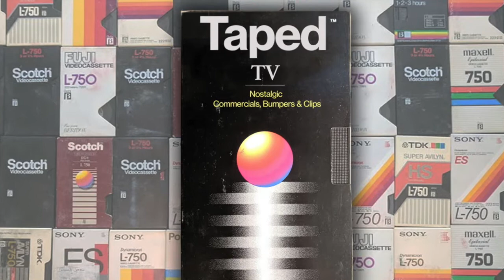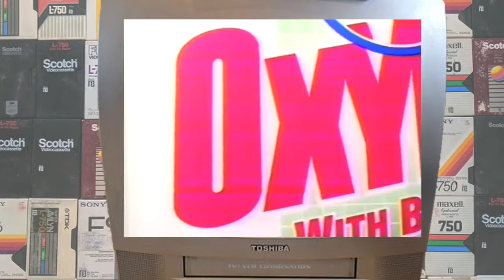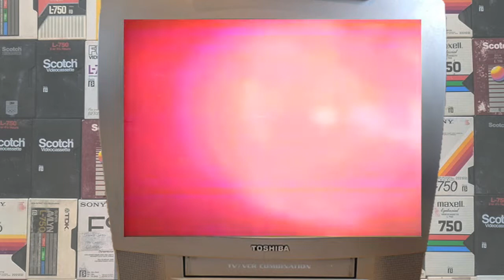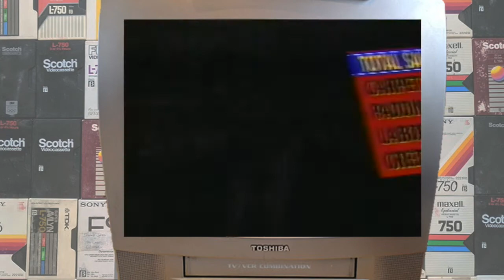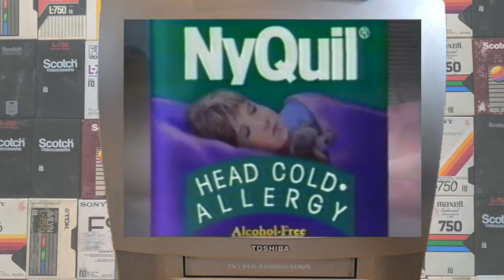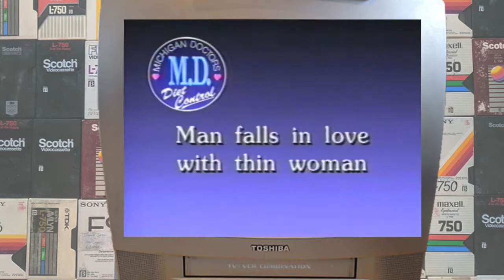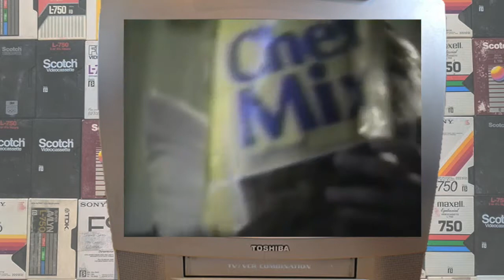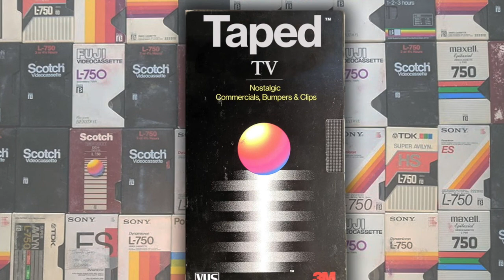1992 Commercials Compilation - WXYZ Detroit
Pure, early 90s gold here. Some PBS, mostly WXYZ Detroit (local ABC 7). Some Oprah clips, Prime Time Live, a bunch of bumpers. All found on VHS recorded in 1992. Some news clips of the LA riots and Jack Kevorkian.

Much more content to come!
Follow @tapedtv on instagram for daily updates!